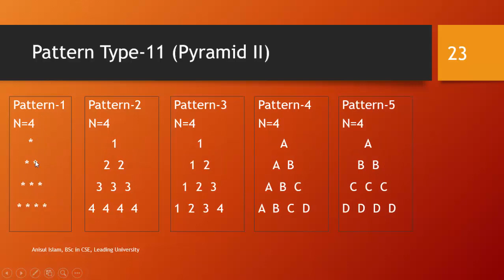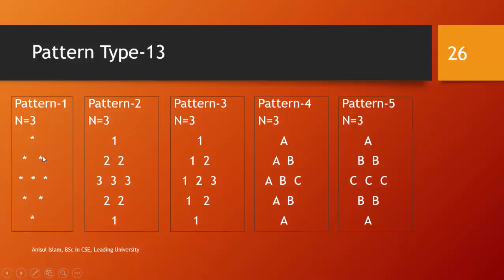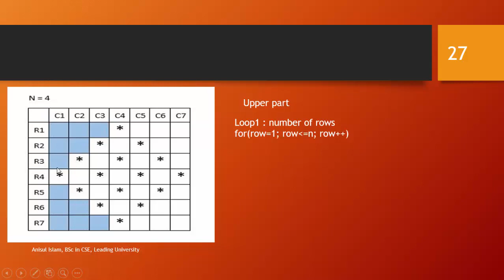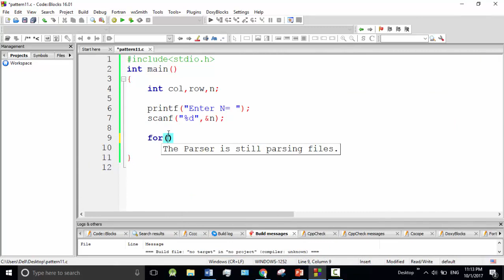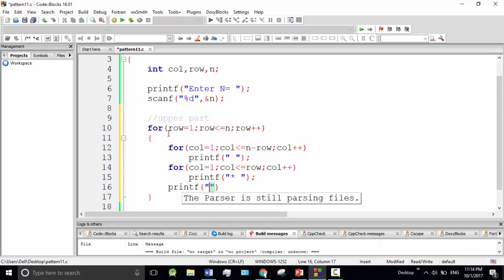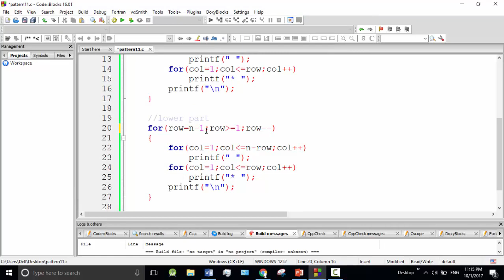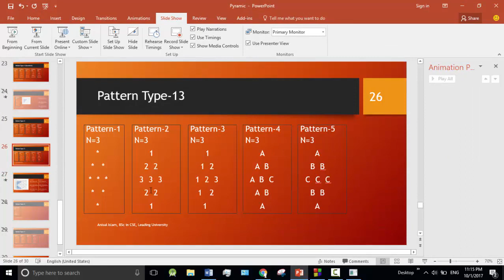C programming Bangla Tutorial 5.157 : Pattern | part-16